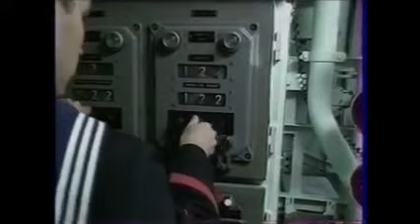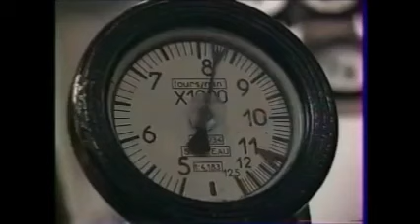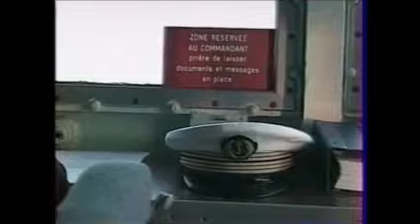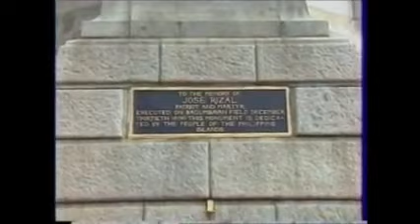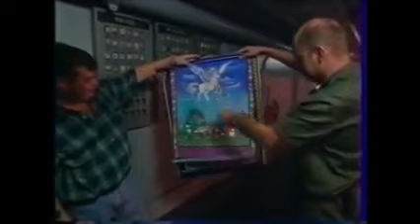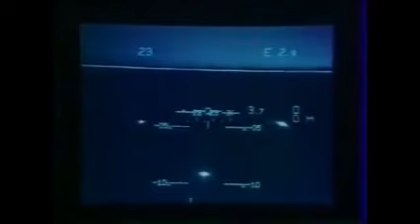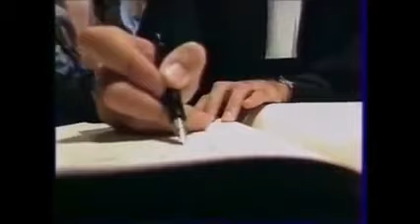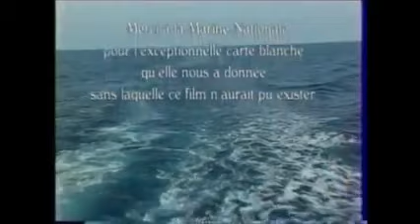Porte-hélicoptères Jeanne d'Arc années 90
La Jeanne d'Arc (R97) (affectueusement surnommée la Jeanne) était un croiseur porte-hélicoptères français. Il fut construit par l'arsenal de Brest de 1959 à 1964. Mis à flot sous le nom provisoire de La Résolue, il reçut le nom de Jeanne d'Arc le 16 juillet 1964 au désarmement de son prédécesseur, le croiseur école Jeanne d'Arc. La Jeanne d'Arc a achevé son ultime mission le 27 mai 2010 et a été retirée du service le 7 juin 2010. La dernière cérémonie des couleurs, quant à elle, a eu lieu le 1er septembre 20102. Le bâtiment est déconstruit à partir d'octobre 2014. Il n'est pas remplacé.

Histoire
La Jeanne d'Arc est mise sur cale à l'Arsenal de Brest le 7 juillet 1960. Elle est lancée le 30 septembre 1961 sous le nom de La Résolue. Le 16 juillet 1964 elle est rebaptisée Jeanne d'Arc et mise en service en tant que porte-hélicoptères. Son indicatif visuel est R97.

Mission
La Jeanne d'arc était destinée :

- en temps de paix, à servir de bâtiment-école au profit du groupe école d'application des officiers de Marine (GEAOM), tout en possédant un groupe aérien de deux hélicoptères Puma et 2 hélicoptères Gazelle de l'Aviation légère de l'armée de terre (ALAT), et de deux hélicoptères Alouette III de l'escadrille 22S de l'Aviation navale ;

- en temps de guerre, à mener des missions de combat, soit dans le domaine de la lutte anti-sous-marine en embarquant 8 hélicoptères WG 13 Lynx, soit dans le cadre d'une mission d'action extérieure en mettant en œuvre des hélicoptères Puma ou Gazelle de l'Aviation légère de l'armée de terre (ALAT), et en transportant des troupes de débarquement.